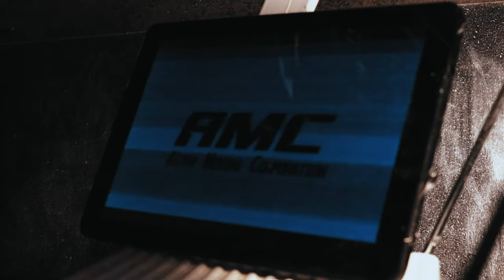Critical Mass - A Sci-fi Short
Johnny a spaceship mechanic finds himself on board a mining ship on the verge of destruction.

I worked as production designer on this project, as well as helping with the VFX work, mainly the Lotus camera shots.